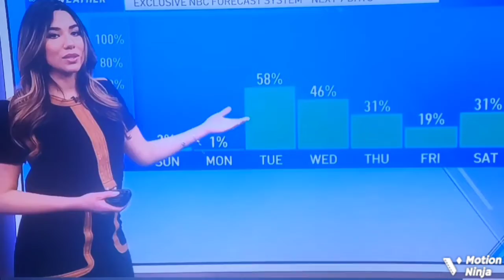Tania Leal 4/24/22